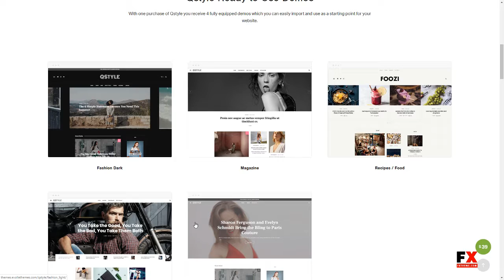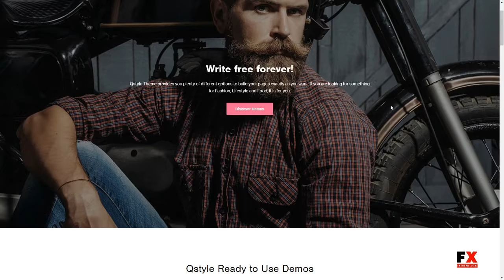Qstyle - A WordPress Theme For Bloggers Gene Wahyu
Compatible With Visual Composer 5.1.x, WPBakery Page Builder 5.5.x, Bootstrap 4.x

 Columns 4+

 Layout Responsive

 Tags blog, bootstrap, fashion, fixed, food blog, gallery, lifestyle, magazine, minimal, modern, news, personal, recipes blog, sticky, white